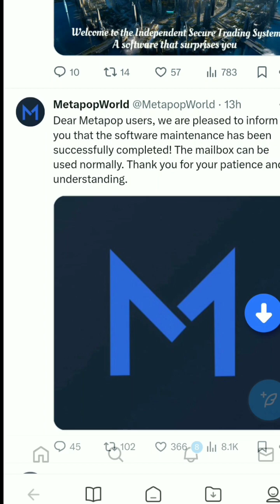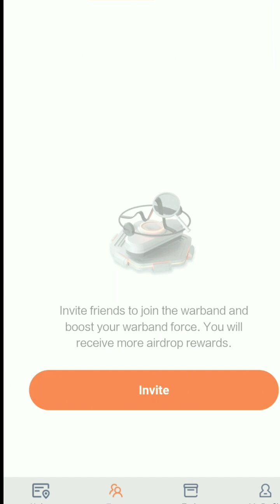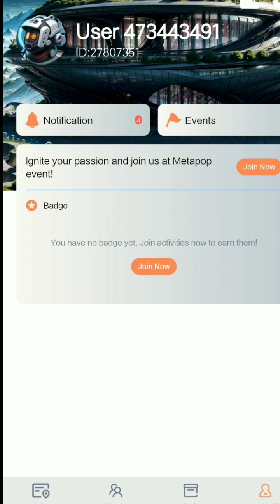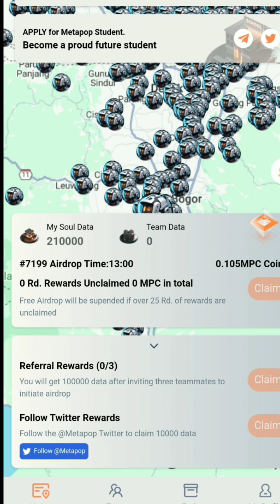METAPOP PROJECT MIRIP AVIVE WORD YANG LEBIH INOVATIF DAN SPECTACULAR ‼️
KALI INI ADMIN INGIN MEMBAHAS UPDATE TERBARU PROJECTS POTENSIAL CUAN 2024‼️ SAYANG BANGET UNTUK DI LEWAT KAN KARENA GRATIS ‼️

GARAPAN MINING BARU..

METAPOP MINING MPC  Masih diawal the Next FUTURE AVIVE !!

Narasi 2024 Depin Diadopsi AVIVE
Semoga ini Lebih Mantap dari AVIVE ...

Code bonus 200000 soul data 👇👇
➡️27807351

Verif email Cek Di Spam Sir...

Download Lewat Web -- Login -- Mining

CLAIM MPC & CLAIM BTC

GAS DIAWAL SEBELUM DIHALVING

Kecepatan masih Cepatt...

Buat yg mau Gass Silahkan Sir...
DESCLAIMER ON DYOR...

Project Los Angles US...

Buat yg mau gas diawal...
Mau Scam atau listing masih blm tau masih baru lahir. Ada whitetapernya cek setelah Daftar Sir...

Siapa tau aja ya jadi apa.. Hayoo..😂😂

GASKEN SIR!! SEBELUM PROJECTS INI MENJADI VIRAL!!!